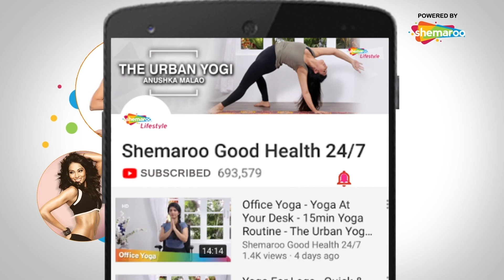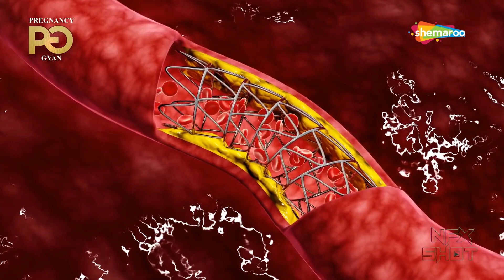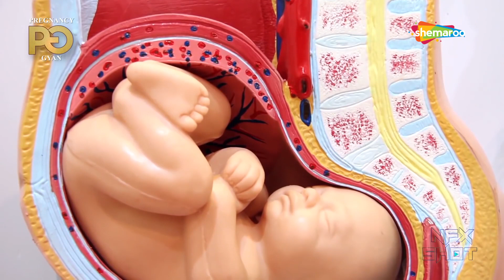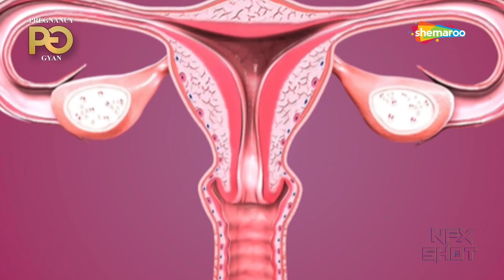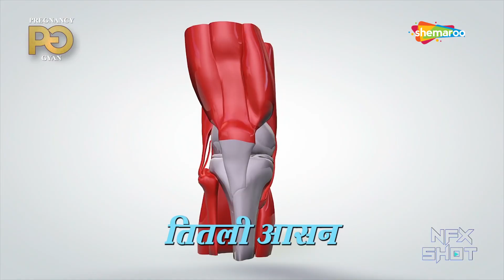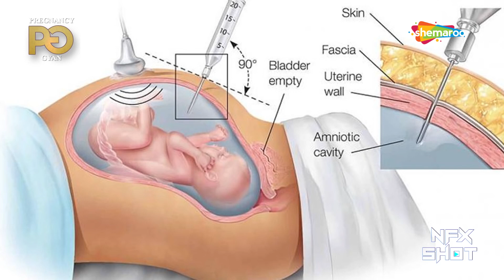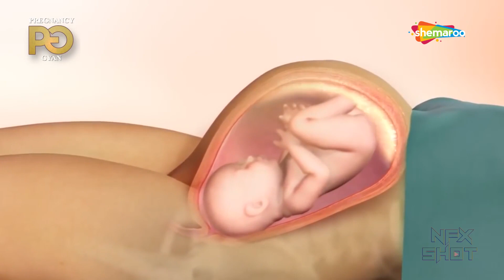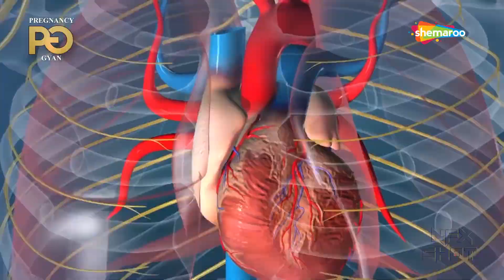Fifth Month of Pregnancy | गर्भावस्था का पांचवें महीना लक्षण, बच्चे का विकास और शारीरिक बदलाव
Physical changes in the Fifth Month of Pregnancy. Your symptoms in the second month of your pregnancy will be similar to the previous month. These include fatigue, nausea, dizziness, frequent urination, food cravings or aversions, and mood swings. Knowing what to expect will help you get ready for the months ahead.